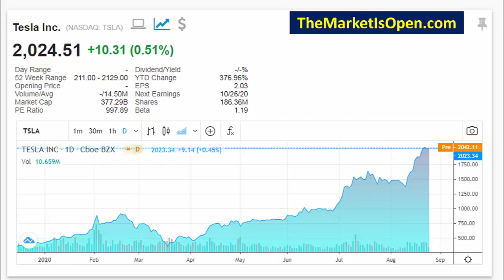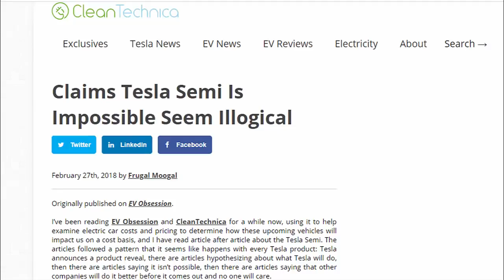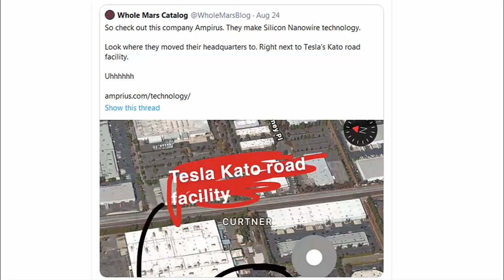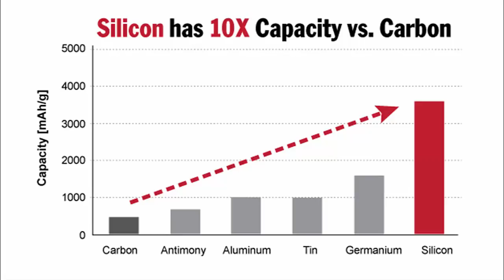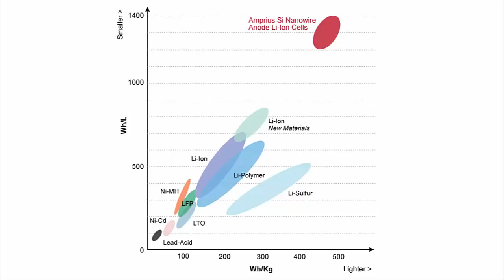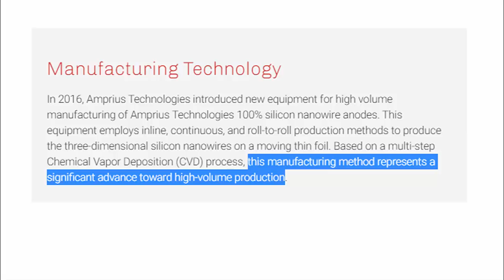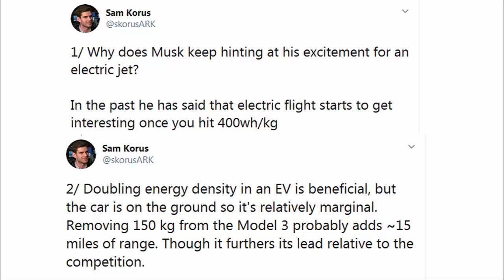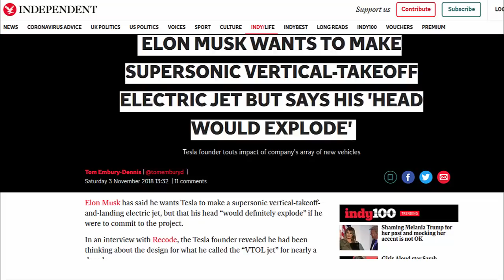Does Tesla have a Battery Breakthrough and VTOL Jet on the Roadmap?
Elon Musk has been hinting at battery breakthroughs leading up to Tesla's Battery Day. Amprius, a small battery company working on silicon nanowires has set up shop next to Tesla's headquarters. It's technology could enable better battery density and eventually allow for VTOL aircraft, something that Elon Musk has been talking about for 10 years.